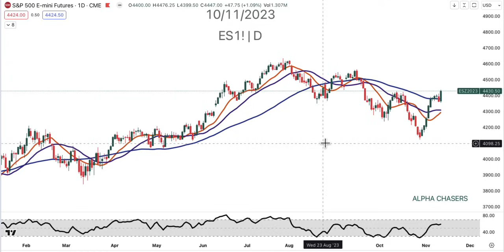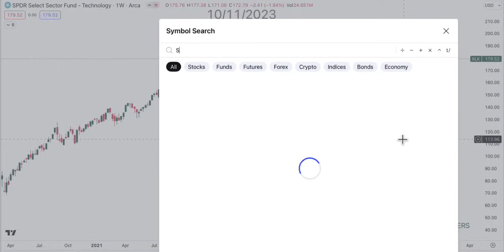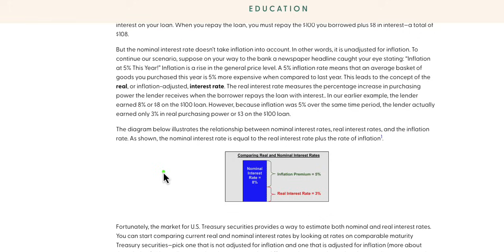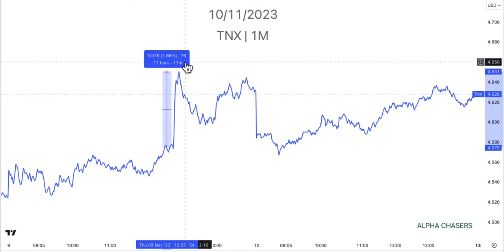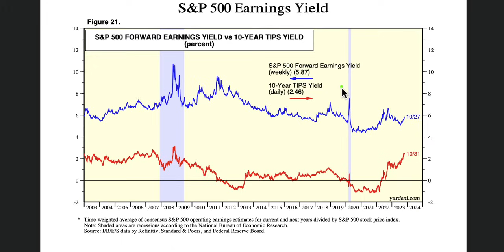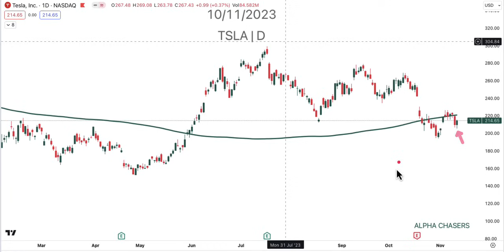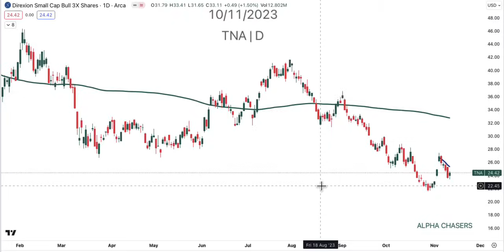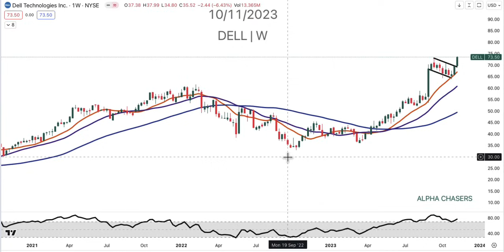Is the SP500 setting up for All Time HIGHS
⚠️ATTENTION TRADERS WHO LOVE TOP DAILY STOCK SETUPS ! ⚠️

You’ll have a better understanding of each stock, which is crucial before deciding to trade.

Timestamps:
0:00 - Intro
0:33 - S&P 500 Review
2:15 - Nasdaq Review
4:20 - Sector Review
9:11 - Interest Rates
14:36 - Earnings Yield
27:13 - TSLA / EVs
36:32 - TNA
37:04 - NVDA / Semis
42:30 - Cloud Stocks